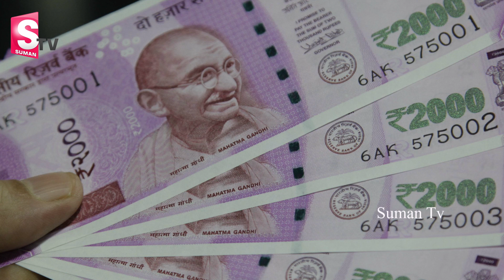లక్ష్మీదేవి మీ మీద అలిగిందేమో... ఈ శుక్రవారం ఇలా చేసి అలక తెర్చేయండి || Friday Do's and Dont's